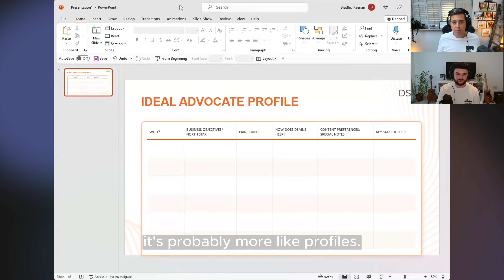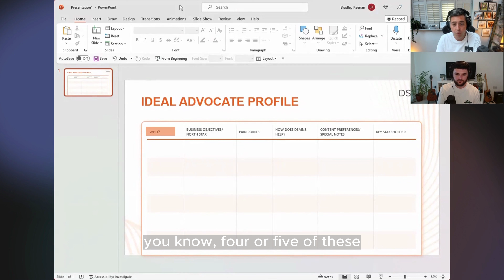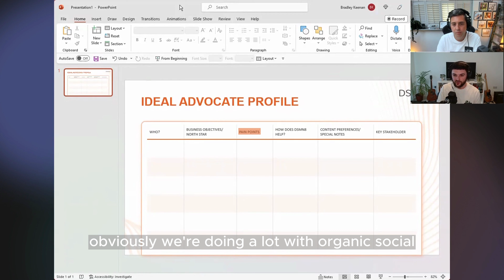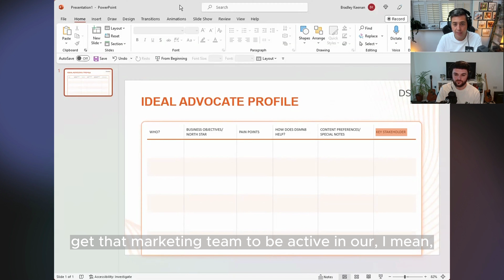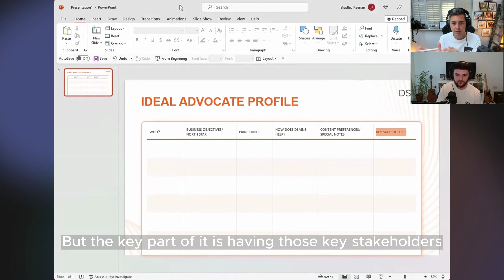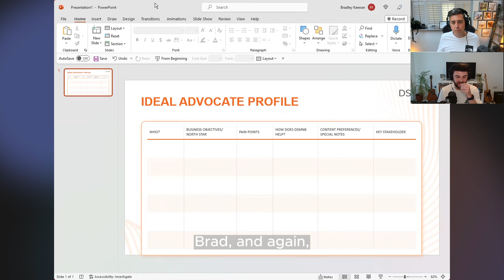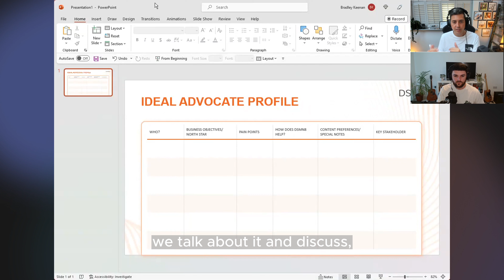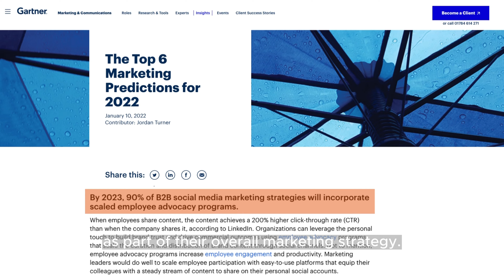How To Create Your Ideal Advocate Profiles for your Employee Advocacy Program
Bradley and Lewis host another workshop-style episode. Bradley explains how to create ideal advocate profiles for your employee advocacy program strategy. Lewis offers insights on how he would create a profile using the template Brad provides. They highlight the importance of having ideal advocate profiles and how this can lead to a successful employee advocacy program.

How active are your employees on social? Understand the current sentiment towards social media and provide a benchmark for your employee advocacy program. to learn
- How many of your employees are regularly sharing.
- What the impact of this activity looks like.
- How you’re doing vs your competitors.
+ some complimentary tips on how to improve this.

Be part of the DSMN8 employee advocacy community or connect with Bradley and Lewis

DSMN8 makes it easy for organizations to empower employees to become advocates, influencers, content creators, social sellers, and publishers. Learn why brands big and small are using DSMN8 to scale their employees' voices across social at DSMN8.com.

Chapters:
00:00 - Introduction
2:22 - Ideal Advocate Profiles
28:26 - Summary